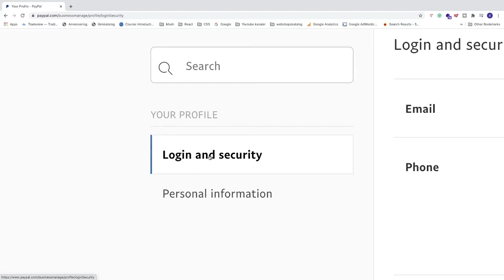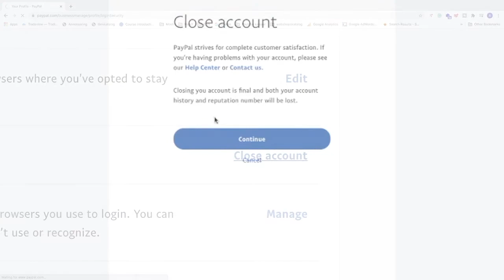How to Delete PayPal Account 2021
How to delete and close your Paypal account fast and easy in 2021.

Before you close your PayPal account permanently, make sure to remove any financial information (card and bank account).

Then you need to withdraw money from your PayPal account to your bank account.

All your pending payments will be automatically canceled.

And to be able to manually close your account, you must be logged into the PayPal website.

This action is final and can not be reversed.